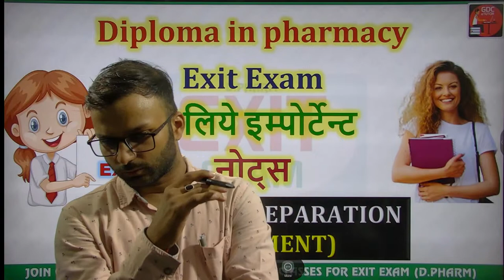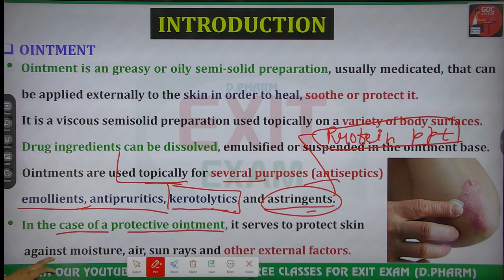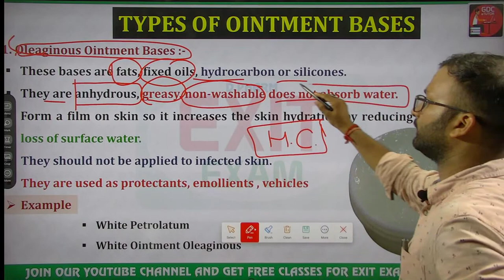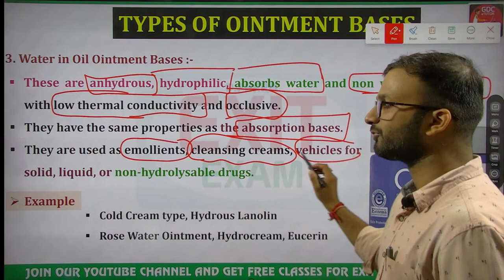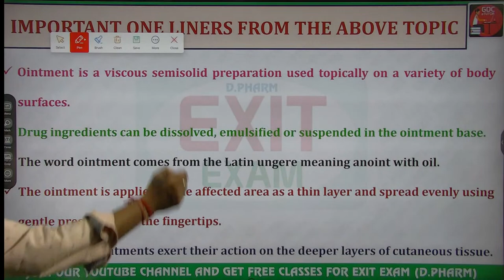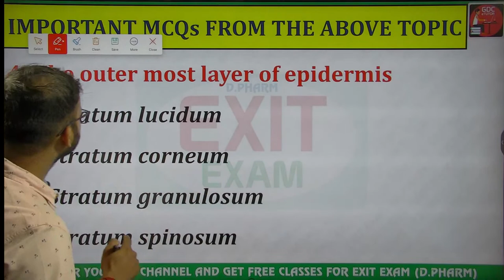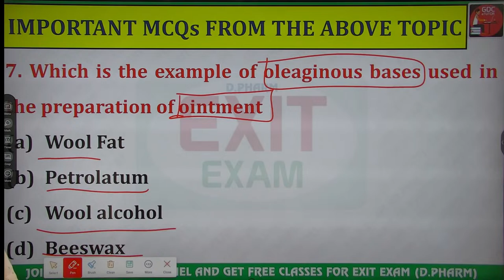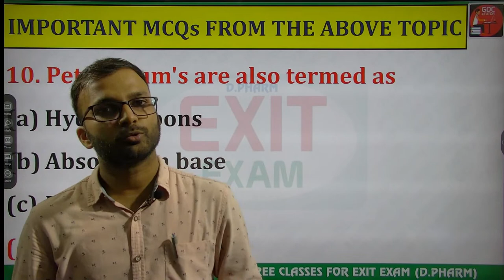OINTMENT| Chapter - 5 | (Lecture-13) Exit Exam | D.Pharm 1st Year (ER20- 11T)